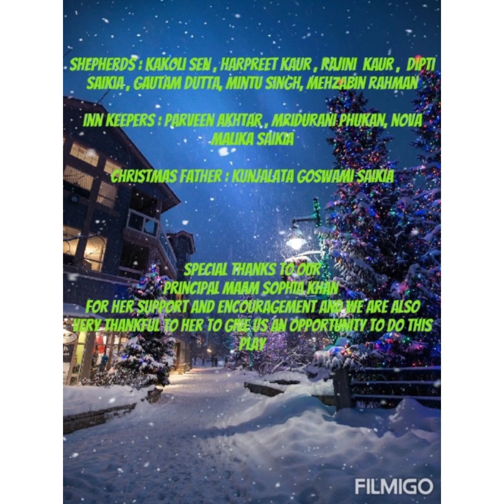Christmas Celebration 2020 at Springdale Sr Sec School